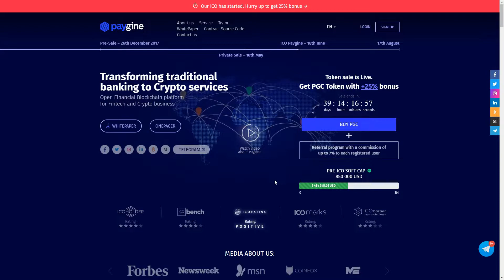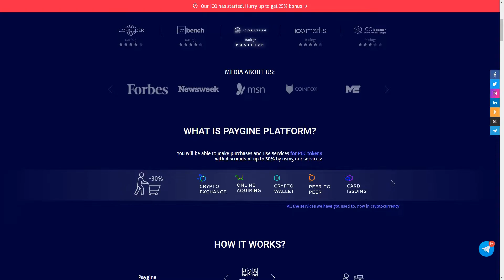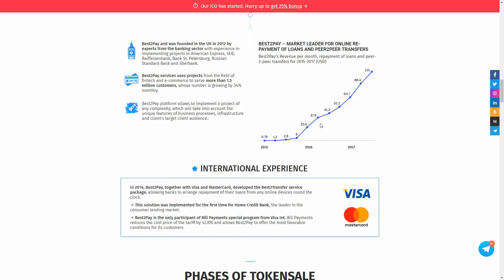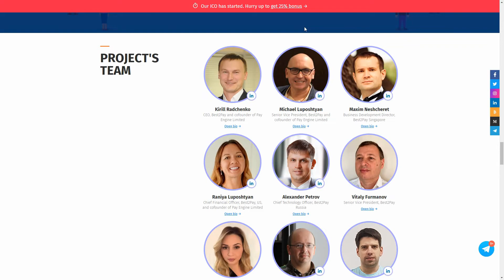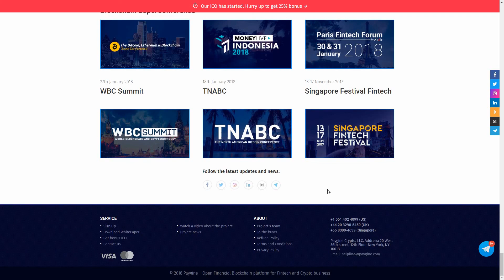PAYGINE блокчейн платформа для финтех и криптоиндустрии !!!